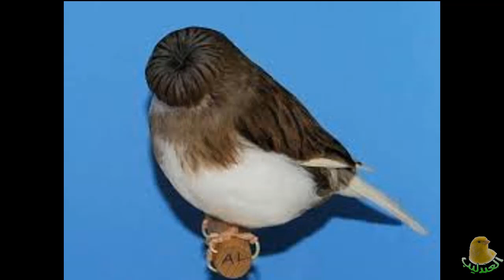غناء كناري لتعليم الصغار Canary Song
تغريد كناري .لتعليم الصغار و تحفيز الاناث Canary Song